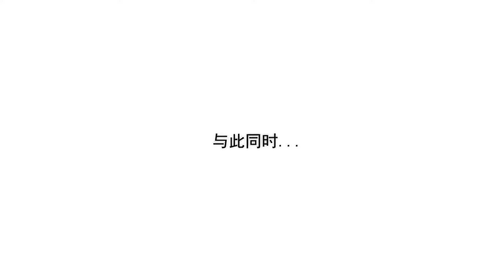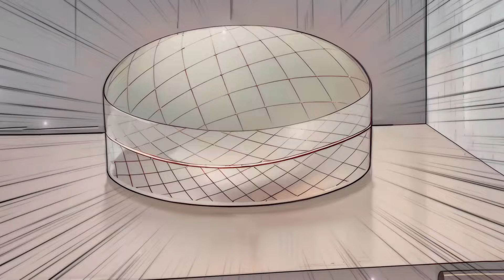《你假装修炼一下吧，球球了》第1~25集 | 经历了99次穿越的叶凡迎来了他的第100次穿越。这一次叶凡决定无视系统，努力的躺平，坚决做一个废物，度过自己咸鱼又轻松自在的一生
00:00 第1集 你假装修炼一下吧！球球了！
06:26 第2集 神级功法？！垫桌角正合适！
12:39 第3集 史上第一个把系统气死机的主角
19:10 第4集 请停止你的脑补，我只想躺平
25:49 第5集：九尾灵狐？应急食品罢了！
32:06 第6集 不好！我怎么又变强了？！
38:19 第7集 宗门大比，我只想躺平！
44:34 第8集 神级灵宠，铁锅炖之！
50:52 第9集 神秘灵宠是只狗！
57:02 第10集 神级灵宠是条狗
01:03:12 第11集 你居然是女孩子！
01:09:27 第12集 可爱的男孩子！
01:15:21 第13集 美女师尊生气了！
01:21:32 第14集 美女宗主，灵狐神宠，我全都要！
01:27:39 第15集 你管这玩意叫龙？
01:33:39 第16集 炼丹炉里蒸桑拿！
01:39:46 第17集 灵宠替我英雄救美，师尊又吃醋了
01:45:55 第18集 二哈出征，寸草不生！
01:52:04 第19集 左牵黄，右拿枪！
01:58:09 第20集 系统大战，村口械斗！
02:04:20 第21集 用前世的剑斩本世的人！
02:10:31 第22集 前往天池居然上钩一位美少女!
02:16:43 第23集 天兵天将不过一合之敌，百世修炼实力英雄救美！
02:22:44 第24集 拯救美女师姐，收获宗主芳心
02:28:43 第25集 宗主闭关我做饭，宗门危机我钓鱼